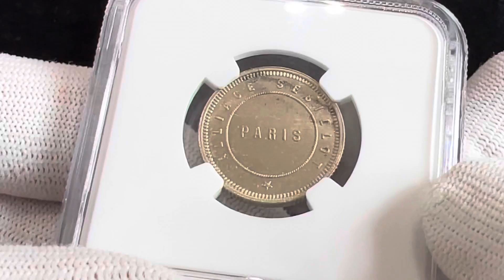Lot 2261 Romania 20 Bani 1876 Essai PROOF NGC PF64